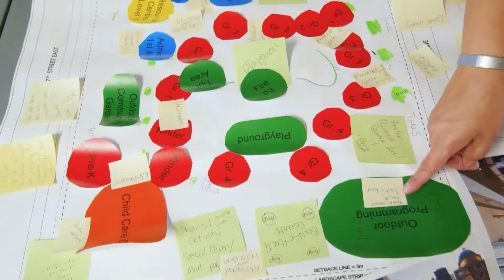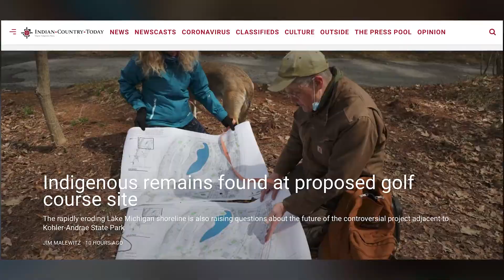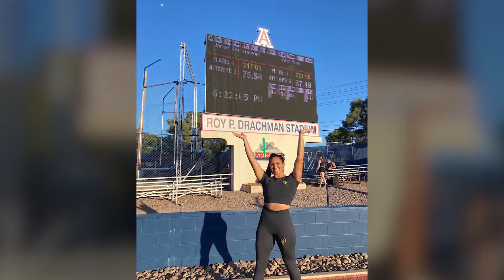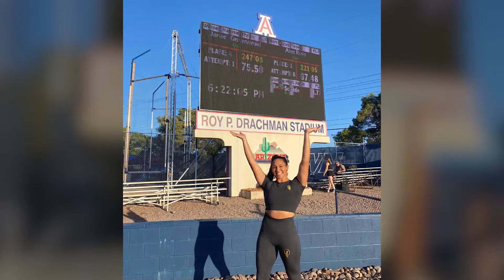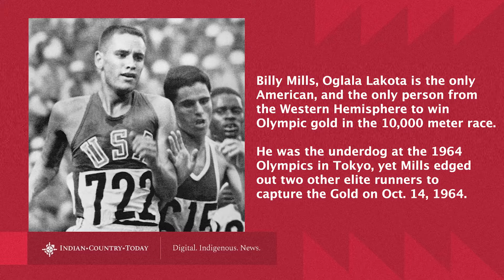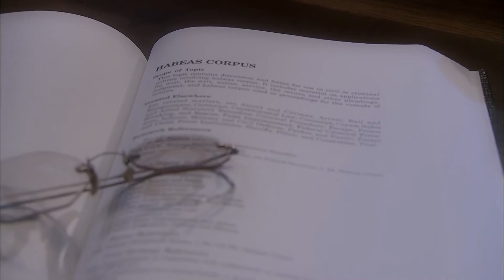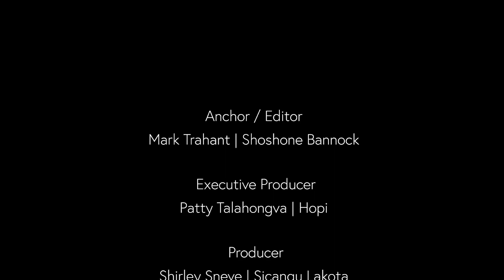Warriors across Indian Country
On this weekend edition of Indian Country Today we are celebrating heroes and warriors.